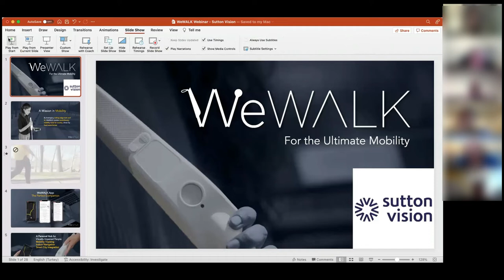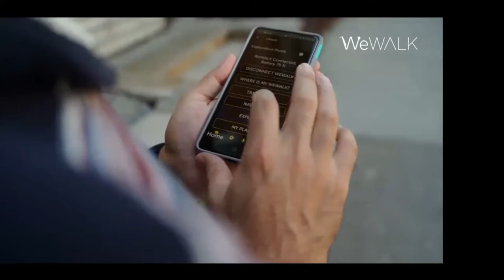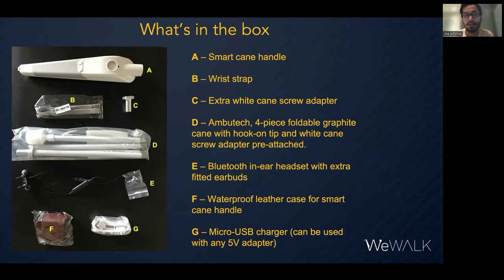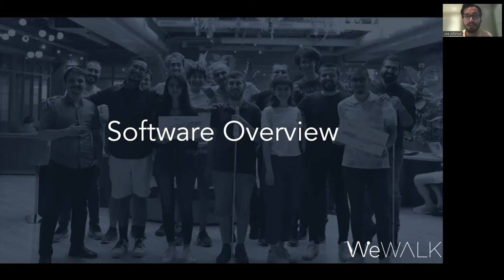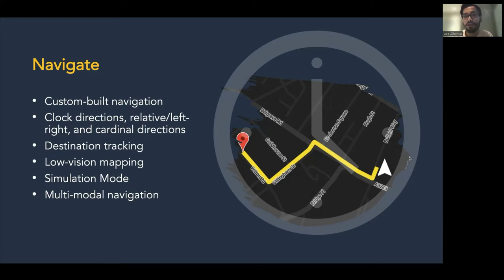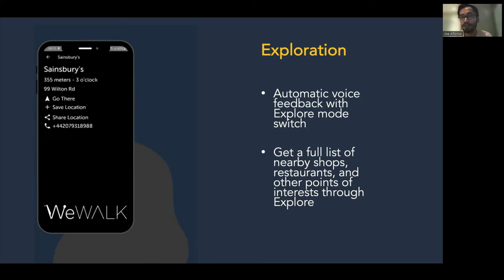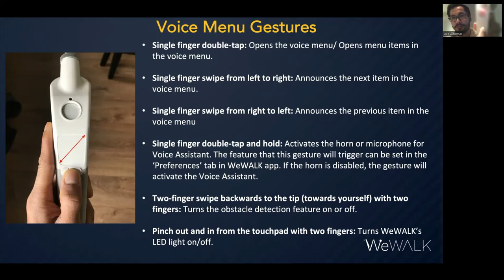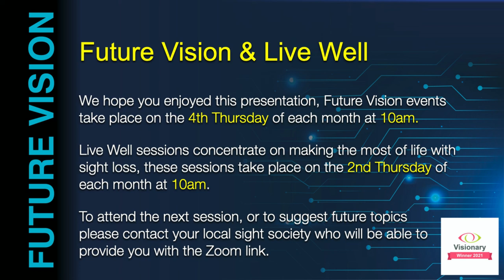How WeWalk Smart Cane and the App help people with disabilities stay independent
Imagine a white cane that can detect obstacles above it, give you turn-by-turn directions and even tell you when the next bus is due, and once you are on the bus when your stop is. The WeWalk is a SmartCane App that can do all these things.  We were joined by Joe Alfonso and Ogulcan Baskan from WeWalk who talked us through the canes features.

00:00 - Start
00:50 - Intro
01:41 - Jo Alfonso Introduction
02:21 - Ogulcan Baskan Intro
02:48 - What is WeWalk
03:41 - WeWalk App
06:13 - Awards
07:15 - Partners
08:24 - Testimonials
11:27 - Hardware Overview
16:34 - Smart Handle Components
21:12 - Holding the Cane
22:24 - Folding the Cane
22:56 - Software Overview
26:04 - Navigation
29:45 - Transport
30:36 - Exploration
32:33 - Voice Menu Gestures
38:00 - Discount Code
38:43 - Question - Height of object detection
39:57 - Questions - Does it use What 3 Words
41:00 - Question - Customising types of Public Transport
42:26 - Question - Leaderboard
43:31 - Question - How much does the handle weigh
44:33 - Question - Size Availability
45:24 - Question - Moving between Transport and Walking
48:03 - Question - What happens if the internet fails?
49:15 - Question - Can it be used anywhere in the world
50:11 - Question - Other Languages
50:40 - Question - Pricing